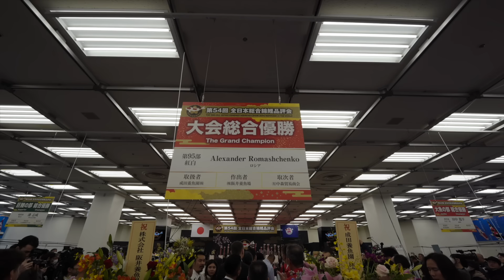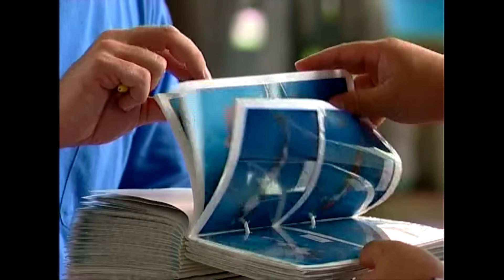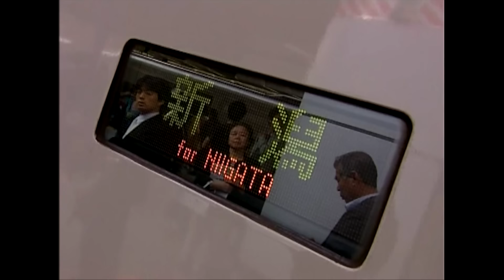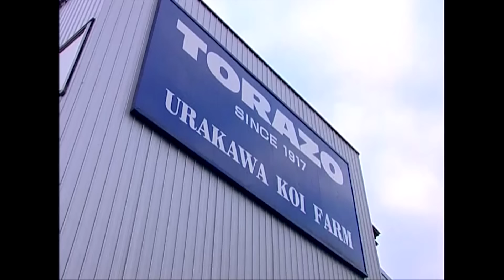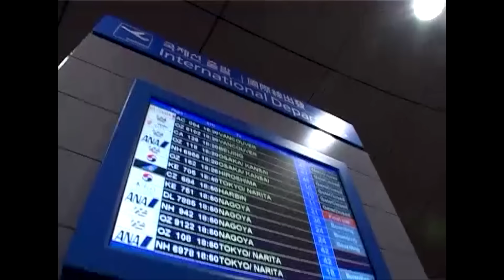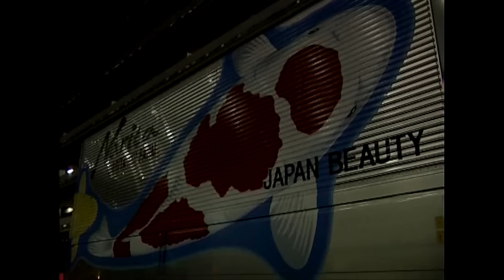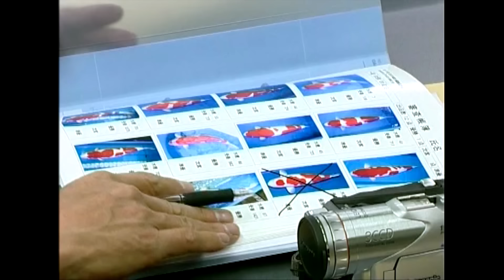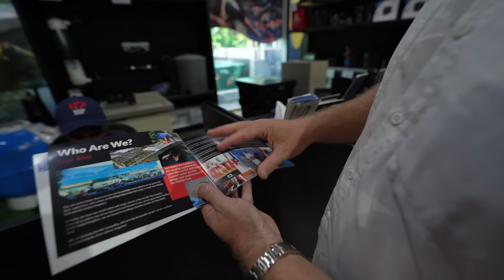$100,000 Koi Fish That Became The Best in The World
In this documentary we follow Tony Pitham, Martin and Marc. With a Japanese koi fish costing $100,000, they participate in the largest and most important competition in the world in Japan. That it would not be easy to win the 1st prize quickly became clear in 2005 when they lost the competition with a beautiful "Maruten Kohaku", a white and red Japanese koi fish.

Discover the incredible story of a $100,000 koi fish that became the best in the world. From humble beginnings to international recognition, this fish has an amazing journey. Watch the video to learn more about this rare and prized koi fish!

In 2006 she returned to Japan where, with more money and better relationships with the koi breeders and their broker, they hunted to win the biggest prize. In this compelling video we talk to Tony who, almost 20 years later, has a Koi business in the Middle East. From here he will try to realize his dream and make a bid for a second title.

This is the full documentary of "How the East was won".

Credentials:
Production: New Vision Productions
Written by: David Standen
Narrated by: Tim Caira
Camera: Nik Read
Executive Producers: Tony Pitham, Mark Crampton, Martin Plows.
Rights: Martin Plows

Chapters:
00:00 Intro
02:04 History of Koi
05:55 Sakai Fish Farm
09:18 Why are Koi Expensive?
11:22 Mark Crampton & Martin Plows
17:45 The $100,000 Koi Fish
28:01 New Contender(s)
33:56 Buying a second Koi
44:19 Can they Win?
52:29 The Results

With a big thanks to Koi Water Barn Dubai